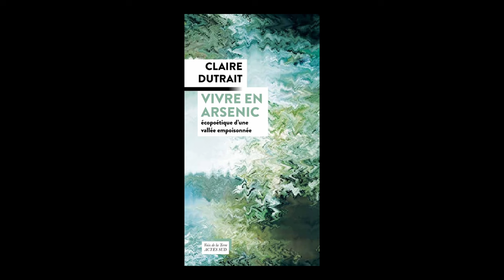Claire Dutrait - Vivre en arsenic : écopoétique d'une vallée empoisonnée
Claire Dutrait vous présente son ouvrage "Vivre en arsenic : écopoétique d'une vallée empoisonnée" aux éditions Actes Sud.